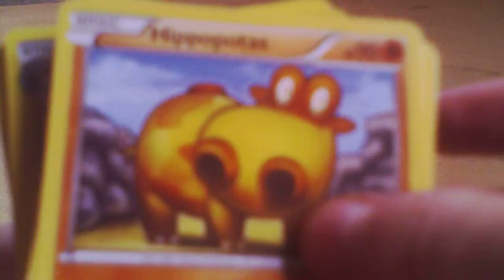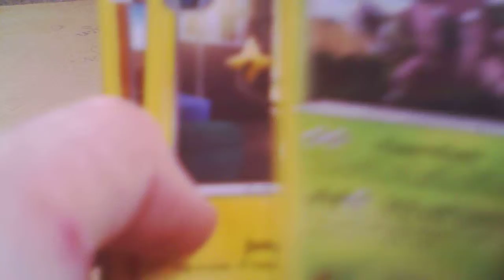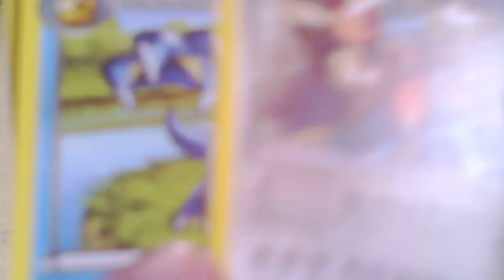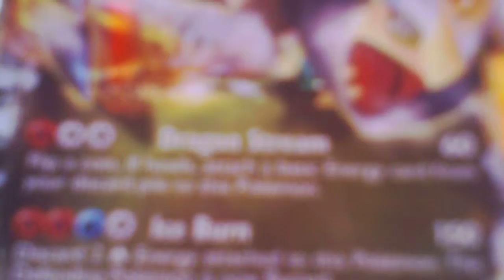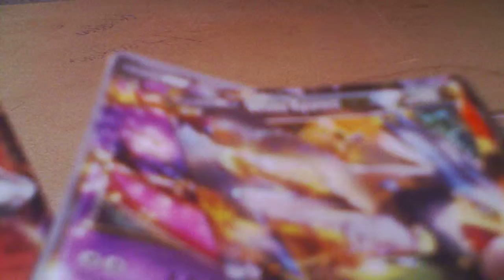Pokemon White Kyurem Tin Can Opening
My friend recently gave me a tin can cuz he doesnt play Pokemon anymore XD